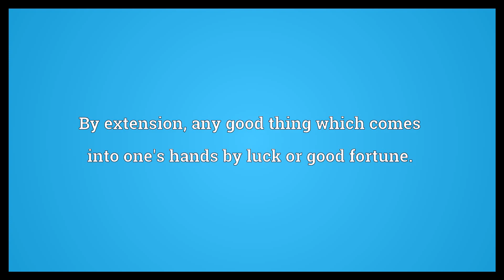Manna Meaning | Manna mean